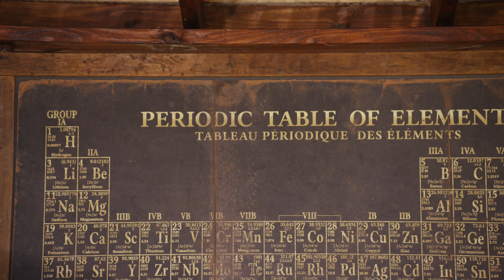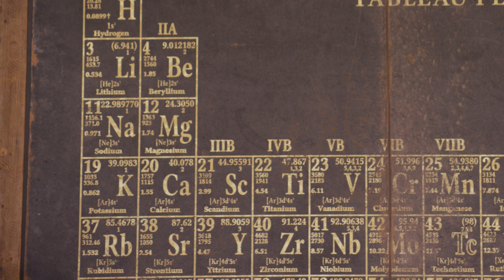#19 Potassium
Potassium, not just found in bananas, and rather explosive.